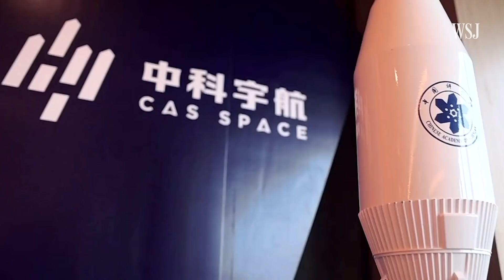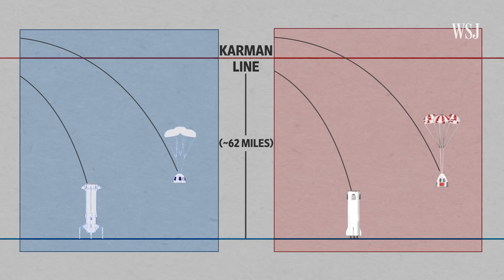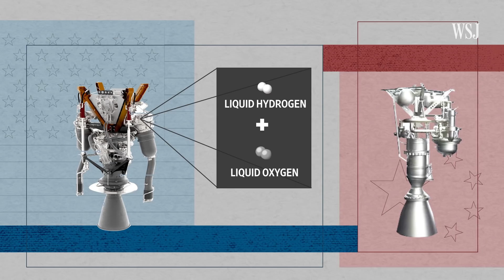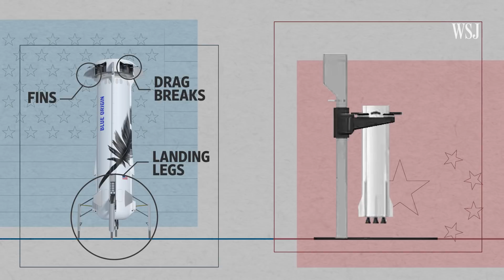The Tech and Design Behind Space-Tourism Rockets | WSJ U.S. vs. China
China is joining the space-tourism industry pioneered by U.S. companies.

WSJ compares the vehicles from Blue Origin and CAS Space to see how perfecting the reusable rocket could unlock access to the broader space economy.

Photo Illustration: Sharon Shi